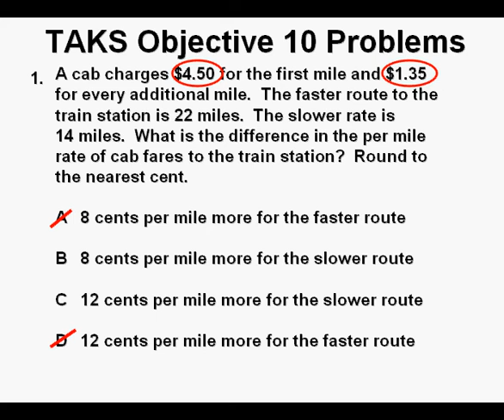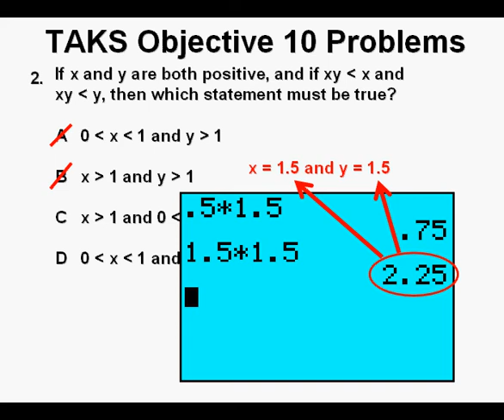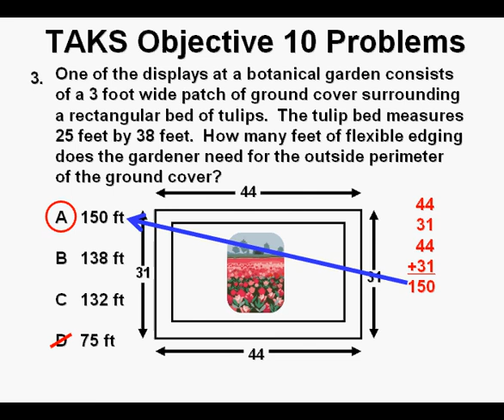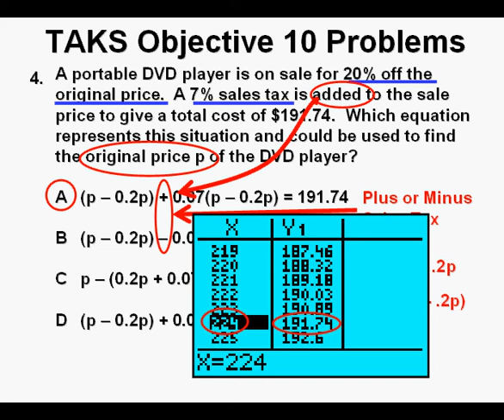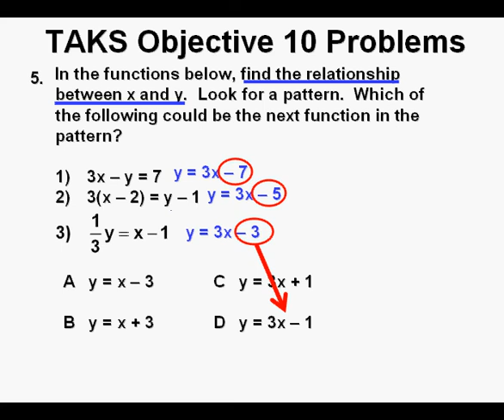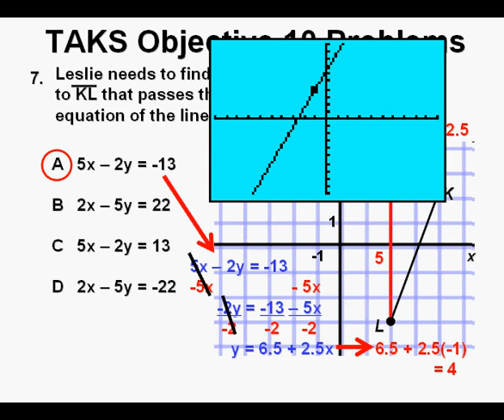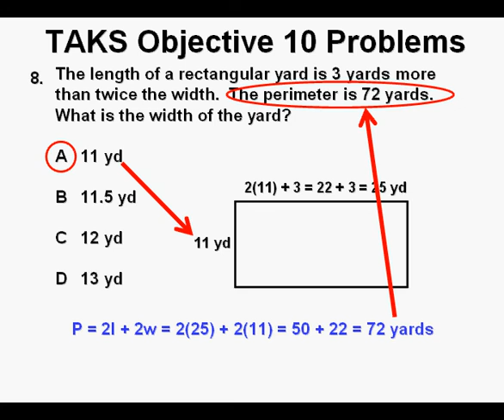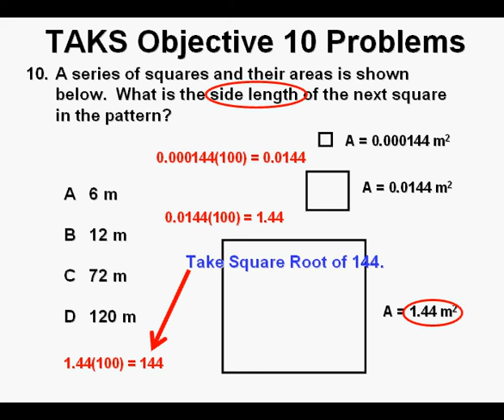TAKS Objective 10 Problems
This video goes over 10 problems from TAKS Math objective 10.  Analytical geometry, function analysis, and multistep geometry are some of the areas covered.  Error analysis is shown on some of the problems.